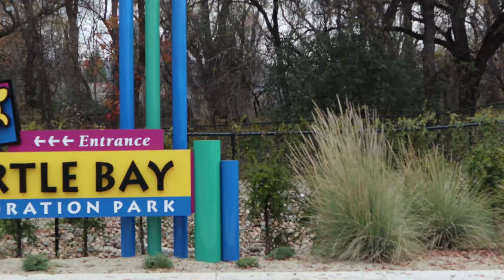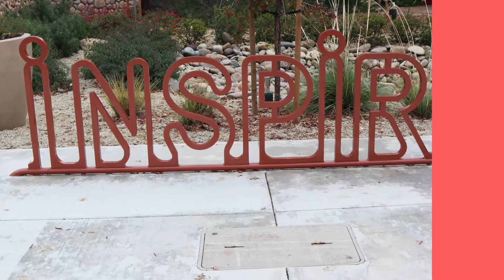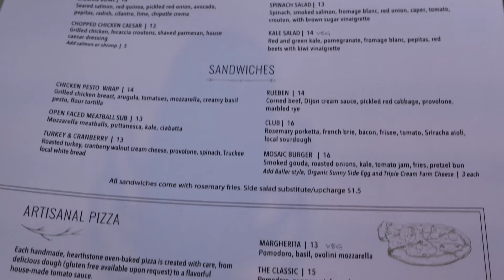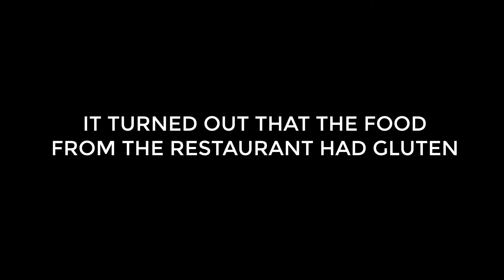[TRAVEL VLOG] The Sundial Bridge & Healthy Eats Gone Wrong!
Today I'm sharing another travel vlog from Redding, CA! For those of you just tuning in, I set out with my dog Dash for a 10 week contract job in Northern California where I am living out of a hotel for 10 weeks!

During this journey I’ll be sharing my healthy eats, nature visits to amazing places like Mount Shasta, and for today’s video: the Sundial Bridge!

I took a trip to the local “healthy restaurant” and visited the Sundial Bridge, but watch the video to find out why I became ill and had to stop filming! **ALWAYS READ MENUS CAREFULLY!

I’ll also be showing you how I’m able to stay on track living a healthy, gluten/dairy free lifestyle while living in a hotel with very limited resources.

PLACES MENTIONED/VISITED

Mosaic Restaurant
826 Sundial Bridge Drive

Sundial Bridge at Turtle Bay Exploration Park
Sacramento River Trail

↠ Canon EOS M50
↠ Rode Mic Pro +
↠ Altura Mini Tabletop Tripod